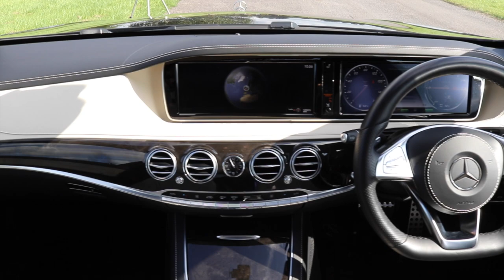Mercedes S500 LWB Plug In Hybrid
TOP OF THE RANGE S500 PLUG IN HYBRID LONG WHEEL BASE - AMG LINE, LONDON CONGESTION CHARGED EXEMPT, ROAD TAX EXEMPT!, RUBY BLACK, DESIGNO EXCLUSIVE NAPPA LEATHER IVORY, BLACK HIGH-GLOSS POPLAR WOOD TRIM, PAN ROOF, SERVICED IN MARCH 2017, DRIVING ASSIST PACKAGE,LED LIGHTS.MEMORY FRONTS SEATS, DISTRONIC PLUS WITH STEER CONTROL, BAS PLUS WITH CROSS-TRAFFIC ASSIST, PRE SAFE PLUS, MEMORY FUNCTION, 360 CAMERA, TRAFFIC SIGN ASSIST, COMAND ONLINE, ADAPTIVE HIGH BEAM ASSIST, AMG BODYSTYLING, WIDER WHEEL ARCH FOR AMG WHEELS, DVD PLAYER, HEATED REAR SEATS, HEATED FRONT SEATS, MAGIC VISION CONTROL, AMBIENT LIGHTING, WIRELESS CHARGING SYSTEM, 20" AMG MULTI SPOKE LIGHT ALLOY WHEELS, LED LIGHT PACK, AMG FLOOR MATS, DOOR SILL PANELS ILLUMINATED, MEMORY PACKAGE DRIVER AND FRONT PASSENGER, DRIVER ASSISTANCE PACK PLUS,
A range of finance options are available for this motorcar.